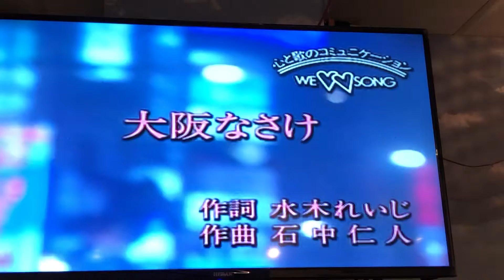吳碧雲Cover 大阪なさけ / 樂天地錄影 小絹派對